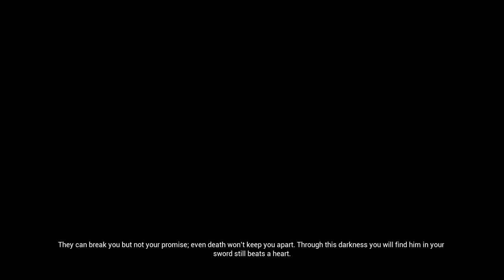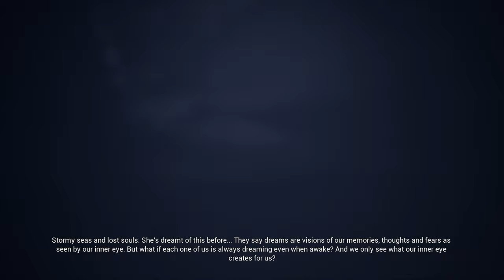Hellblade Senua's Sacrifice 4K 60FPS - Full Game [No Commentary]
Full playthrough with English subtitles.